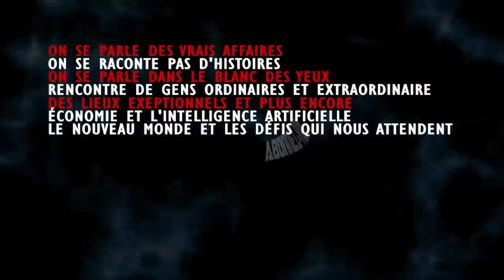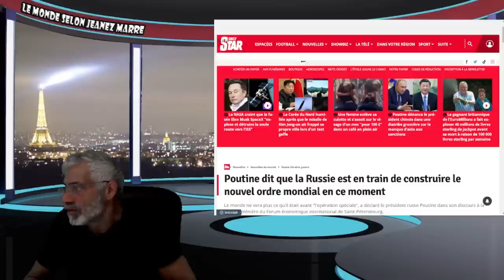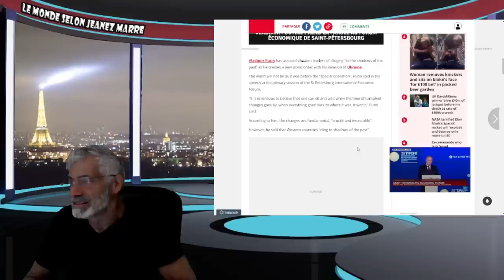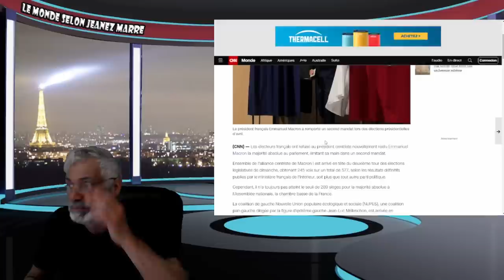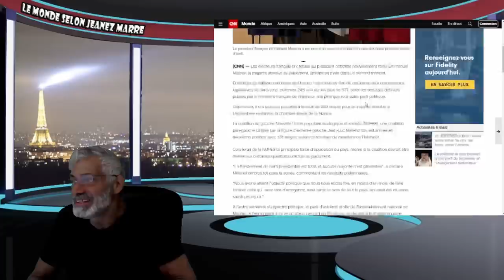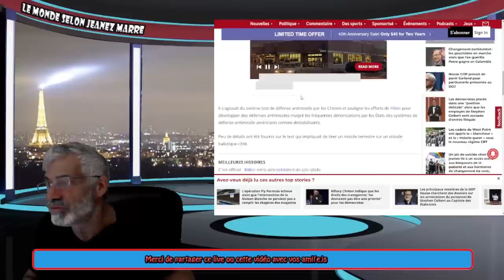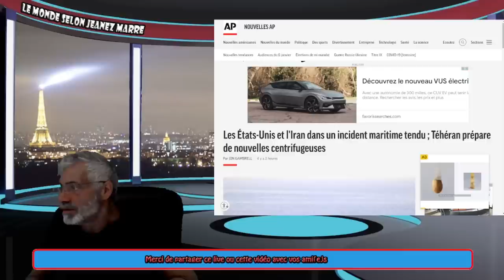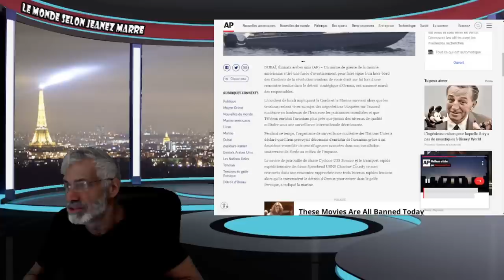PERSONNE N'EST PRÉPARÉ À CE QUI NOUS ATTEND CET ÉTÉ; CE SERA L'ENFER SUR TERRE; VOYEZ PAR VOUS MÊME!